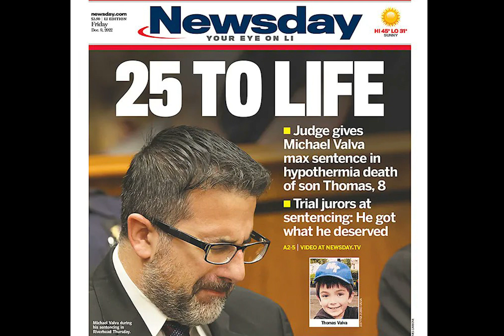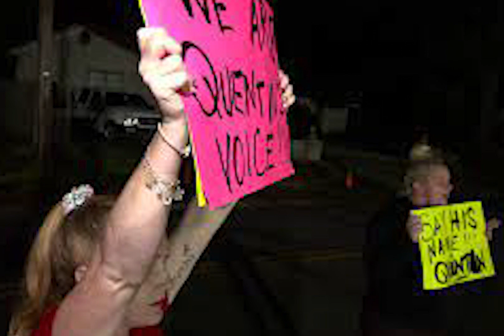The Tragic Case of Quinton Simon: A Shocking True Crime Story of Filicide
In this episode of the Family Ties Podcast, we explore the heartbreaking case of 20-month-old Quinton Simon, who went missing from his home in Savannah, Georgia on October 5, 2022. The police found Quinton's remains almost two months after he first went missing, and on November 28, the FBI confirmed that the remains belonged to Quinton. Leilani Simon, Quinton's own mother has been charged with the murder of her missing toddler, among a host of other charges. The case is ongoing, and further updates will be shared as they become available. Tune in to this episode to learn more about the case and the state of children's rights in America.